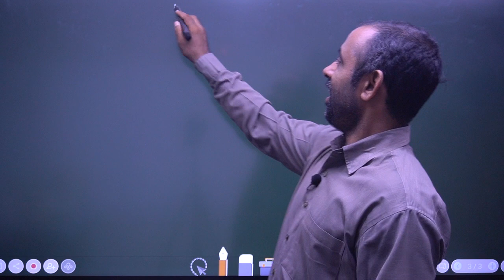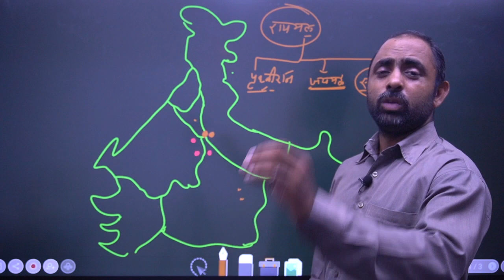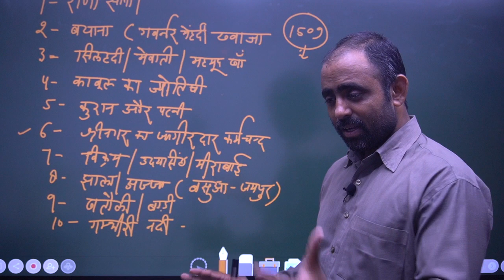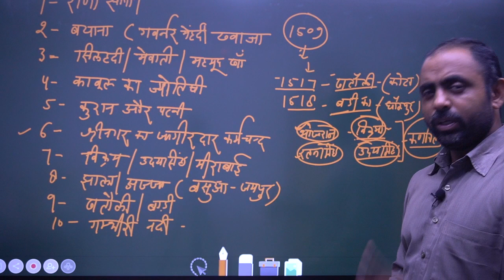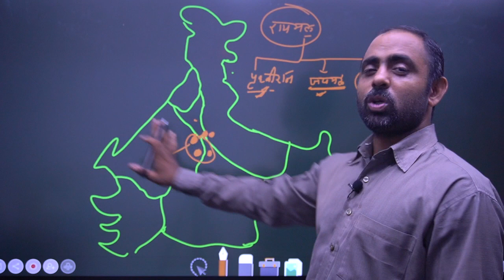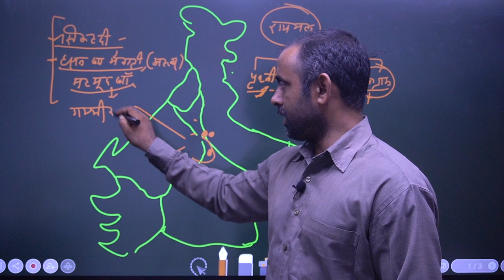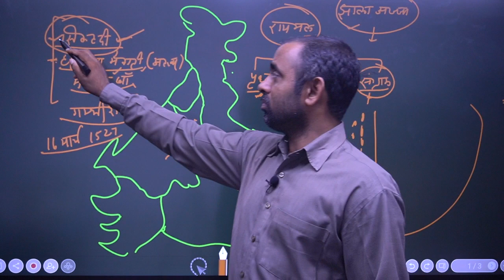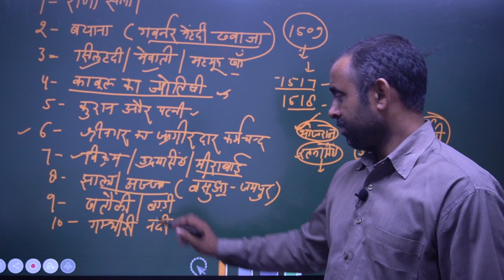#4#सम्पूर्ण मध्यकालीन इतिहास कहानियों के माध्यम से(खानवा का युद्ध और राणा सांगा की महान यशोगाथा)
In this part of video a detail analysis of rana sanga and khanva war have been focused.When Babar decided to establish his mughal empire in india after defeating ibrahim lodi in panipat war,Rana sanga of chittaud came to this conclusion that babar doesn't want to go back to Kabul and unlike his ancestors he wants to rule over india.Rana sangram singh decided to show the valour and courage of rajputana and finally at khana in bharatpur district of rajsthan,babar and rana sanga combatted and rana was defeated unluckily.i have also discussed about mirabai,rana udaisingh,banweer,